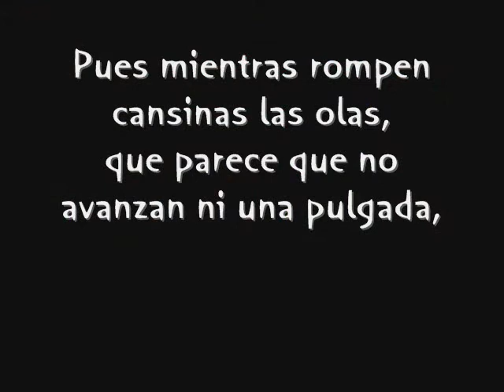No es inútil la lucha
Un poema de Arthur Hugh Clough: "No digas que es inútil la lucha"